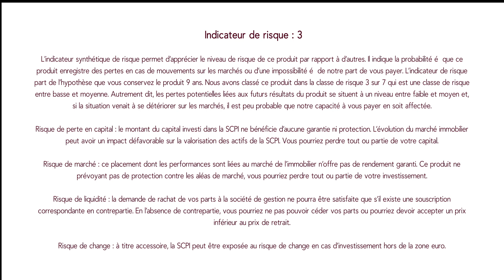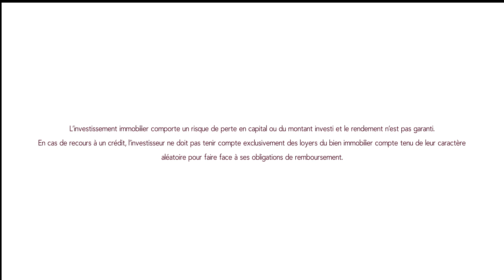Focus Produit : SCPI Eurovalys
Pour ce 3ème Focus Produit d'Ageas Patrimoine,  la SCPI Eurovalys vous est présentée par Jean-François Chaury, Directeur Général Adjoint d'Advenis.